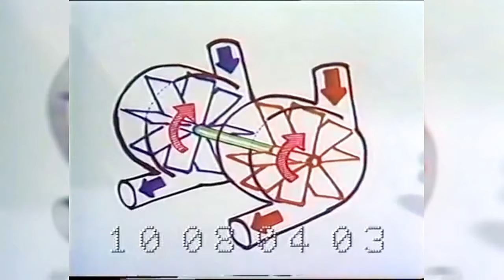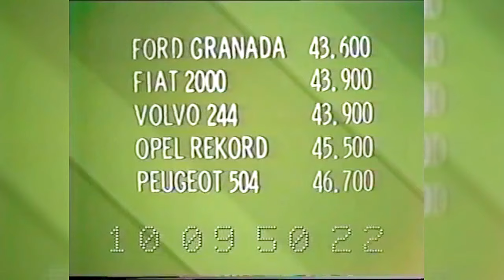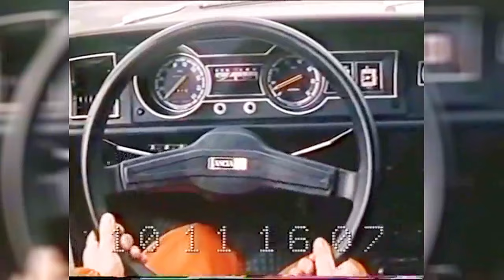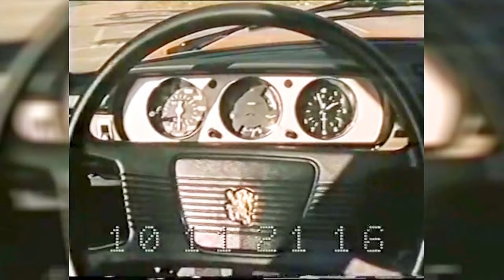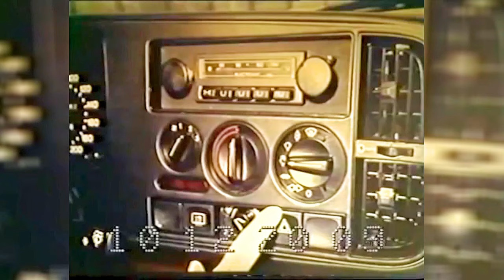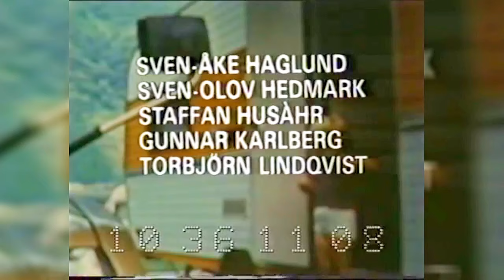Premiär för biltest i svensk TV, Perstad Presenterar: TrafikMagasinet, BilTV med Perstad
CLASSIC 1978/79 Första biltesterna i TV. Volvoklassen testas på Gelleråsen i Karlskoga med Christer Glenning, Staffan Husahr, Carl-Ingemar Perstad, Björn Svallner. Hej och välkommen, vad roligt att du hittat min BilKanal där jag presenterar och berättar  sådant som inte är känt kring TV:s bilprogram, TrafikMagasinet. TRAFIKMAGASINET BilTv med Perstad